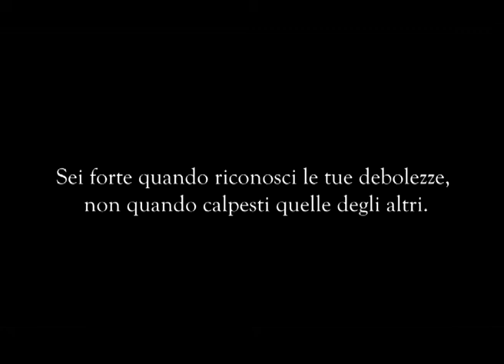bullismoNONtitemo. Ist. Minghetti Legnago VR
Video realizzato dalla classe 2AL